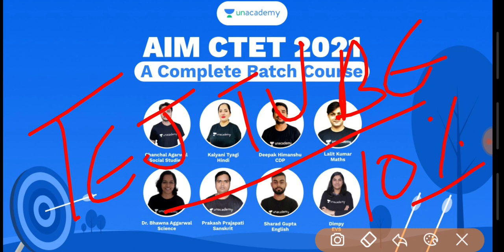27 April 2021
Aim CTET 2021: A Complete Batch Course!